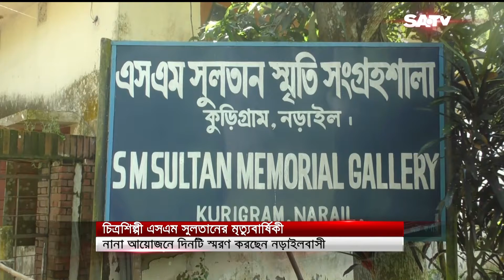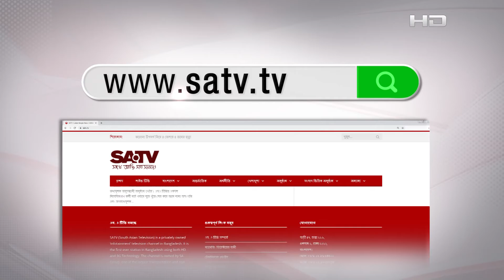আজ বরেণ্য চিত্রশিল্পী এসএম সুলতানের ২৭ তম মৃত্যুবার্ষিকী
SA TV Location:
Bangladesh